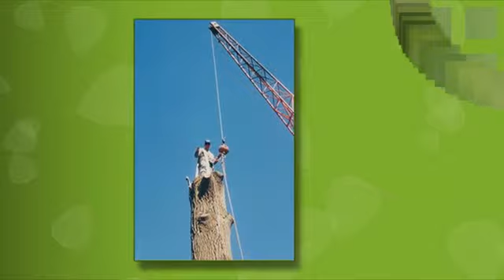Jims Tree Service - Boyertown, PA